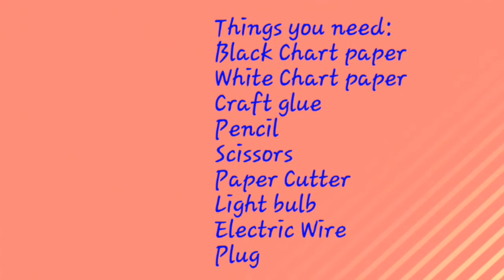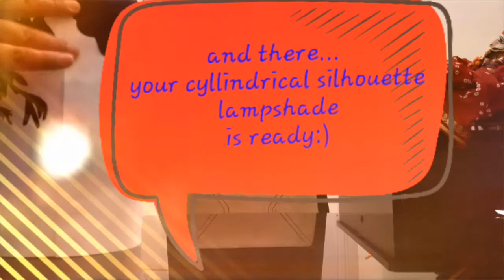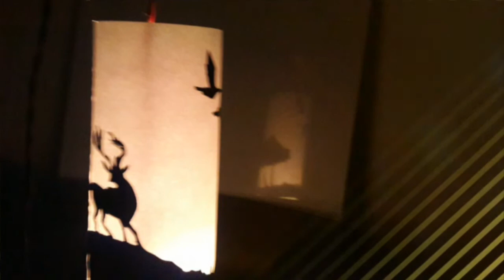Making Silhouette Lampshade| Chalo Ghar Sajaayen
CGS: Fifteen Shades Of Lamps#11
"Silhouette Lamp"
Its the 11th video of the series quick and simple project, that gives you a very pretty and beautiful lampshade in no time. Just a little care while cutting the silhouette and you are done!! Here we've used normal white chart paper and a black hart paper. You can draw any landscape, cityscape, nature, fairies or romantic silhouette picture for your lampshade and make this beautiful lampshade for your home. Its a simple and easy project with a fabulous outcome!
Thanks a lot for watching the video guys.. now show your love by liking and sharing it.